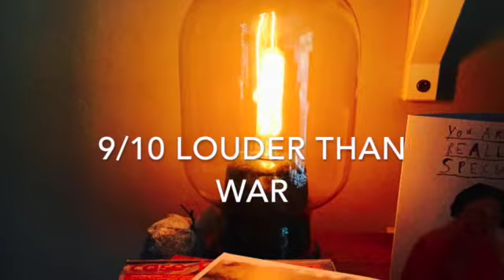Fairytale of New York Clip - O'Hooley & Tidow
Taken from WinterFolk Volume 1. Released 03/11/17 on No Masters.